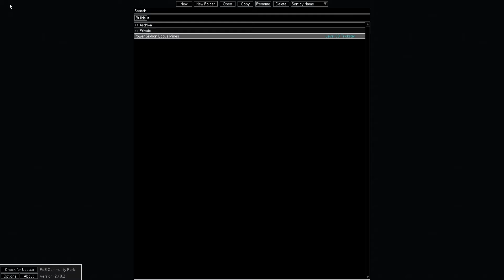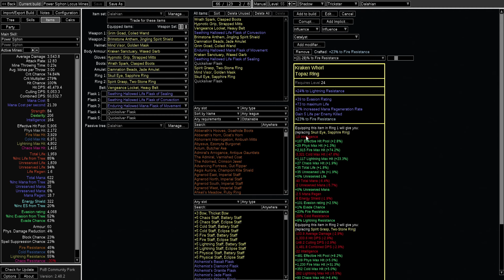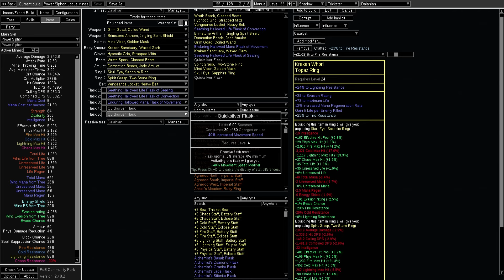PoE [PL] SSF - #6 Trickster Power Siphon Mines [3.25]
Witam!

Przed zakończeniem ligi 3.25 postanowiłem wypróbować w/w build. Pomyślałem, że może niegłupie będzie odpalić nagrywanie na nowym sprzęcie i oto jest ten mały brzydal Trickster oraz jego przygody. Smacznej kawusi i miłego dnia!

(PoBa będę co jakiś czas aktualizował na pierwszym filmie, ostatnio wrzuconym i tym podanym pod opisem playlisty!)